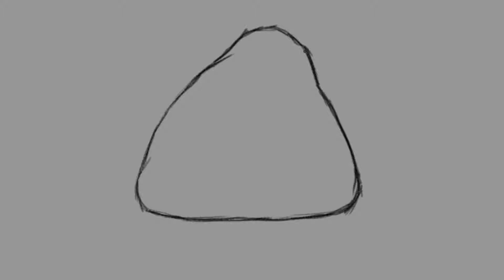How to draw Angry birds tim Burton's style!!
Photoshop cs6
for request comment and like!!
per richieste commentate e mettete un mi piace yyeee!!!